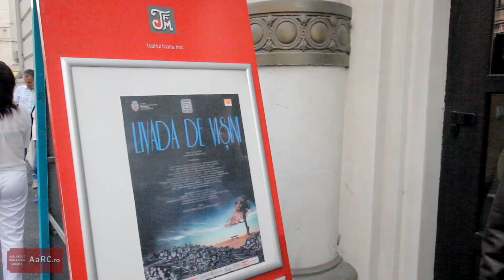O zi din viata lui Sergiu Costache